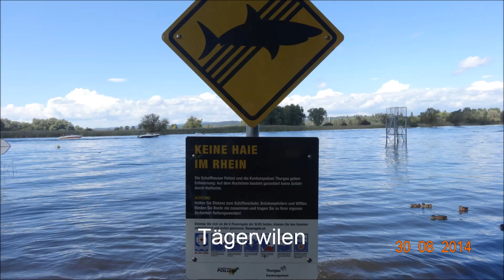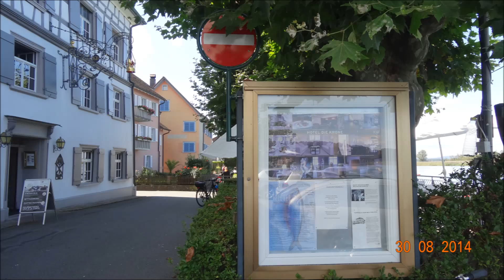Udo Jürgens Todesort in Gottlieben CH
Der grösste deutschsprachige Sänger, Komponist und Entertainer starb Ende 2014 in der Schweiz.
In den folgenden Sequenzen kann man die Orte, die er besonders schätzte und aufsuchte als auch seinen Todesort sehen.
Alle haben sie gemein, dass sie am Bodensee liegen...Die Gemeinde Gottlieben gehört politisch zur Stadt Kreuzlingen im Kanton Thurgau in der Schweiz.
Gerne freuen wir uns über Ihren Kommentar/Meinung!
Tipp für die Radler:
HabenS ie diesen Ort auch schon einmal besucht und die Umgebung genossen, dann schreiben Sie doch einfach ein paar Zeilen in den Kommentar. Einer der beliebtesten Velo- und Radwege in Europa liegen an diesem Ort, es lohnt sich wirklich, den Bodensee zu "erfahren".